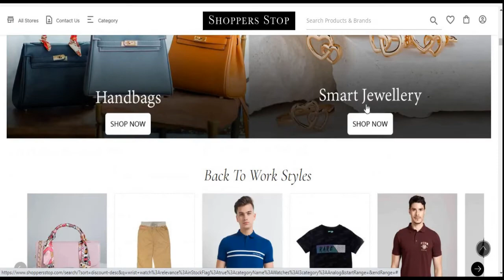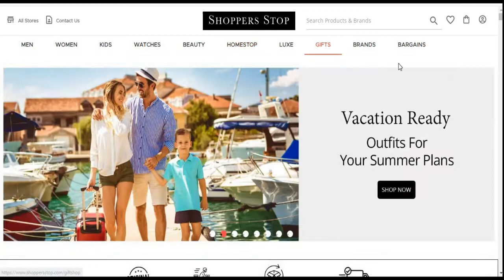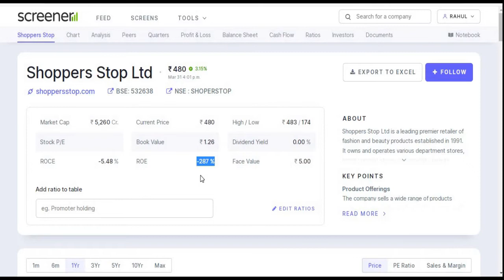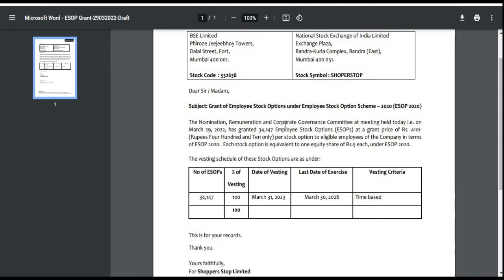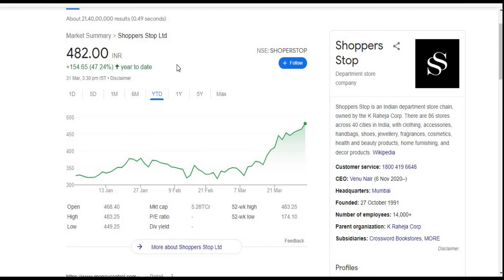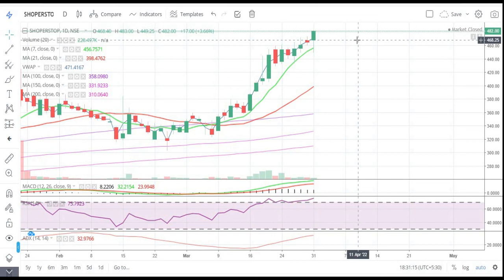Shoppers Stop Ltd || एक दम सही समय है इन्वेस्टमेंट करने का || Latest Target || Multibagger Share